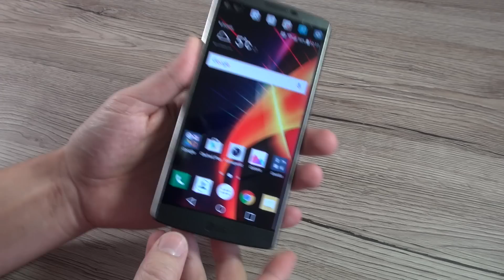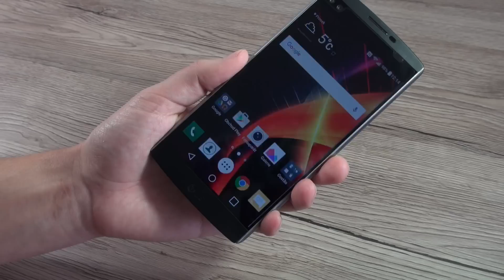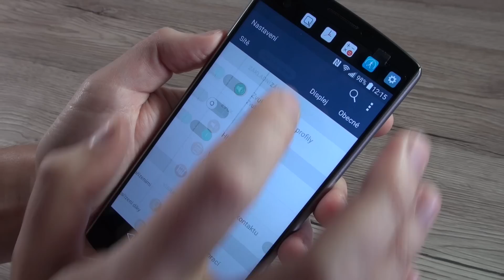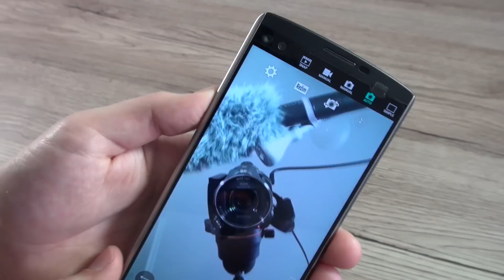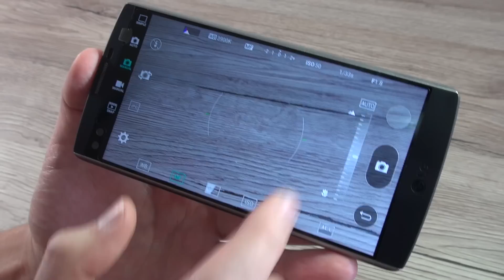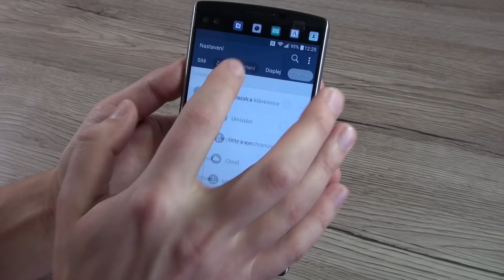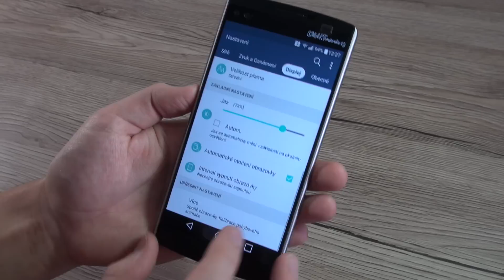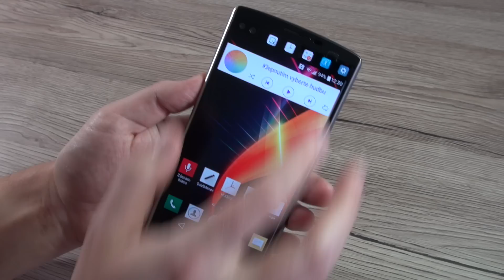LG V10: Recenze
Přinášíme vám podrobnou videorecenzi smartphonu LG V10, který disponuje duálním displejem s vysokým rozlišením a hned třemi fotoaparáty. K čemu všemu tato vylepšení slouží? To vám prozradí naše video. Textovou recenzi najdete na Za zapůjčení zařízení na test děkujeme internetovému obchodu